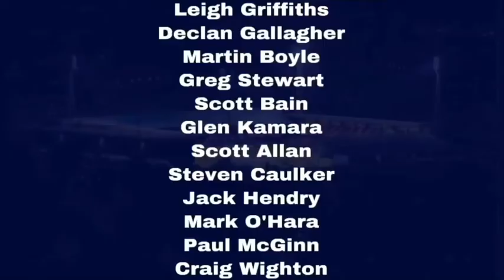Onto better things trailer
The trailer for my new IGTV series onto better things.